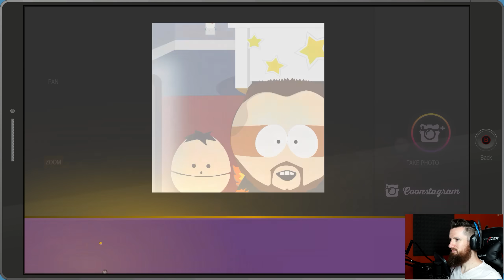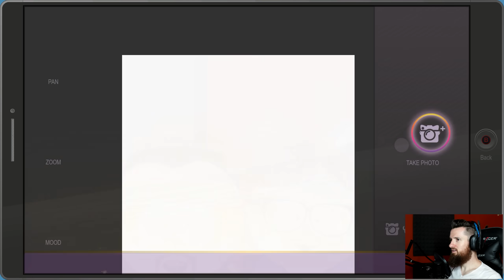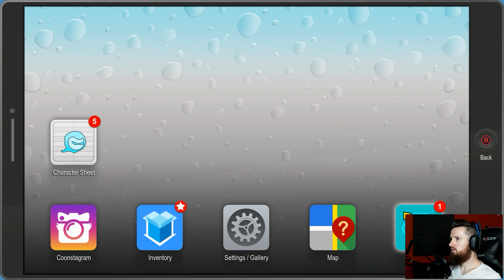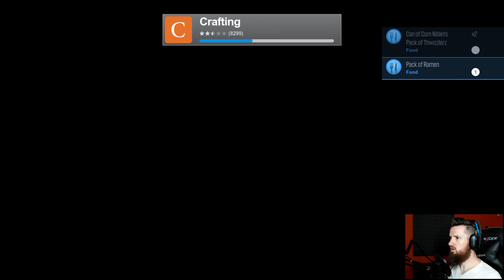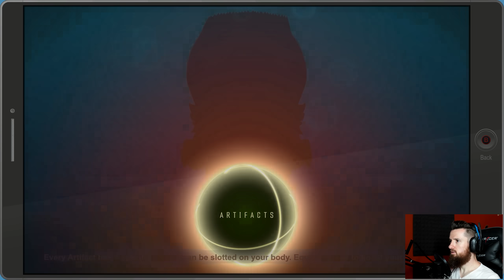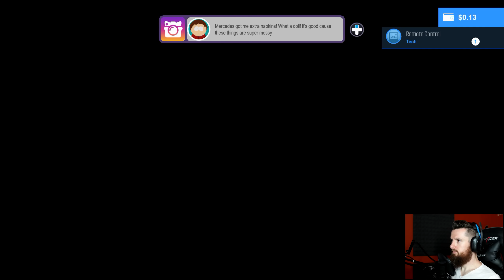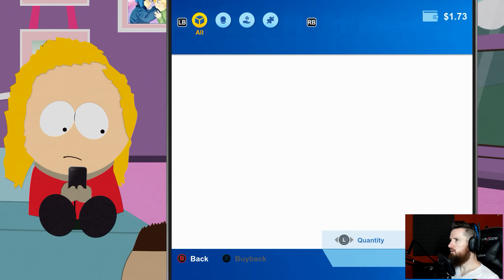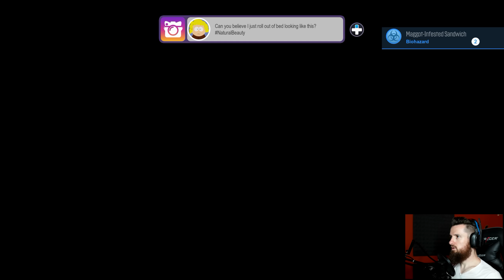REDNECK AMBUSH! | South Park: The Fractured But Whole (Episode 2)